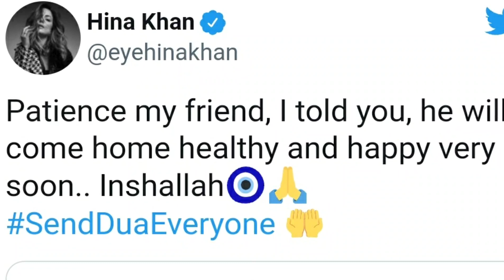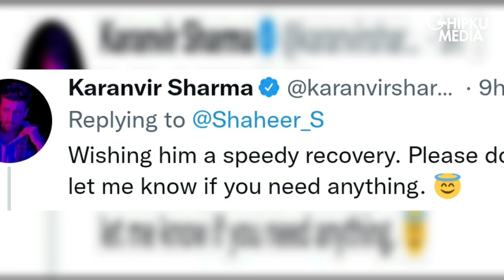Shaheer Sheikh's Father Critical & On Ventilator | Hina Khan, Karanvir Sharma Send Prayers